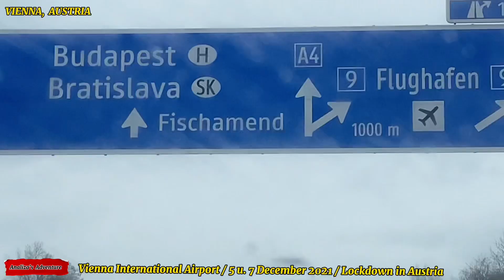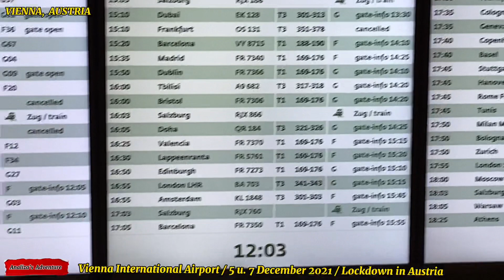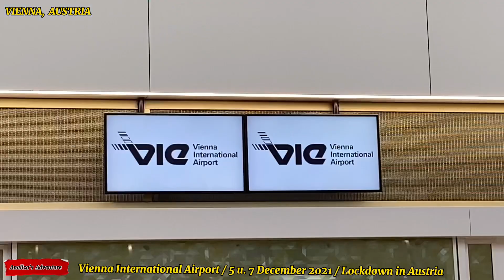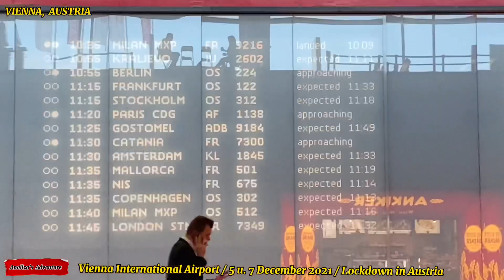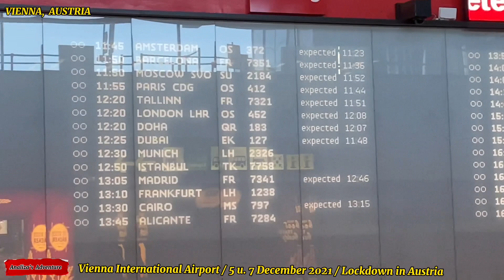VIENNA, AUSTRIA | LOCKDOWN | VIENNA INTERNATIONAL AIRPORT | DECEMBER 07, 2021 | Analiza’s Adventure